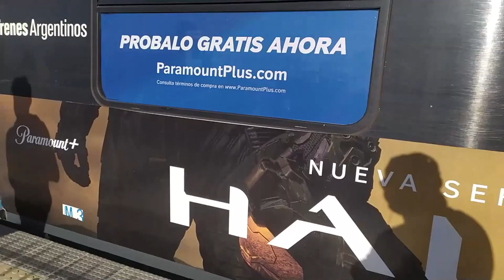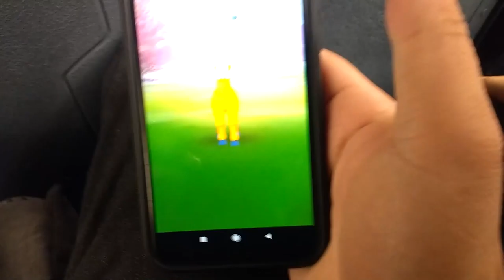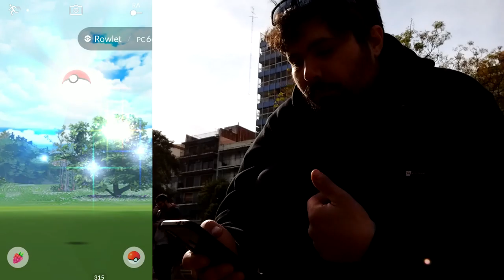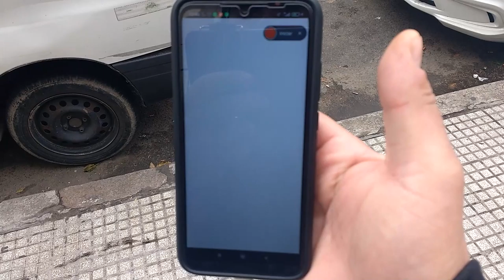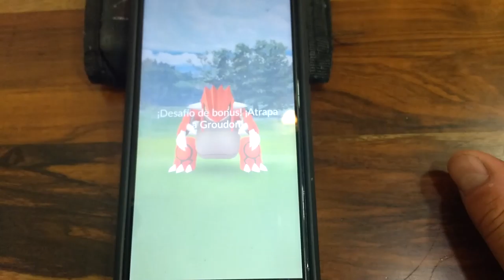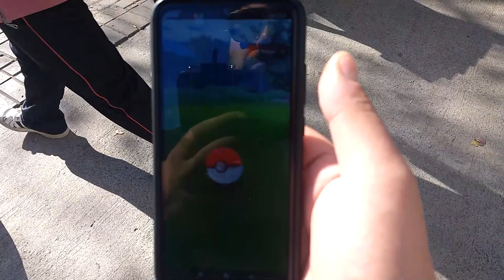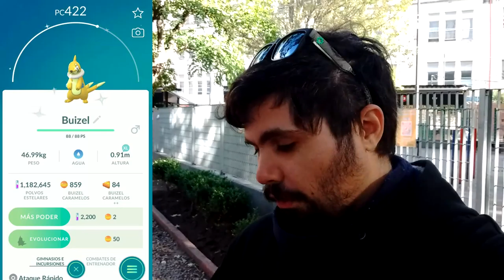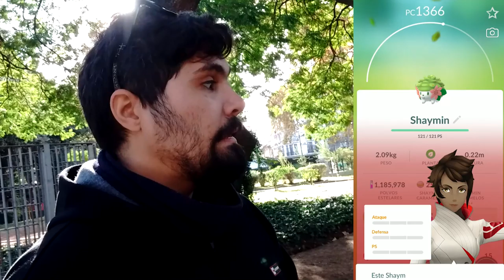¡UN GO FEST DEMASIADO EPICO! l Dia 1 l Pokemon Go Argentina l El Buen Eji